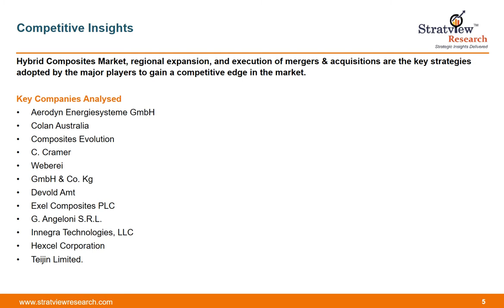Hybrid Composites Market: Size, Share, Trend, Forecast, & Competitive Analysis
Hybrid Composites Market is likely to witness an impressive CAGR of 16.2% during the forecast period. High demand from the automotive & transportation, sporting goods, and wind energy end-use industries is the major factor driving the hybrid composites market. Owing to the ability of reducing weight and being stronger than their metallic counterparts, hybrid composite products are preferred. The market portrayed robust growth in the past few years owing to the increasing use in the US, Germany, China, Brazil, and Japan.